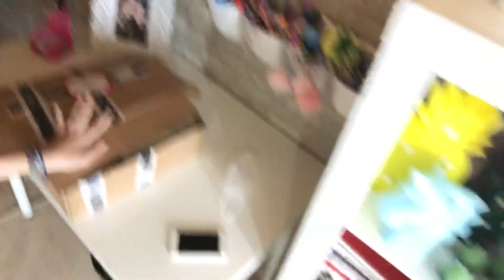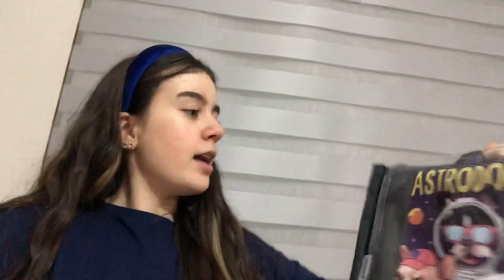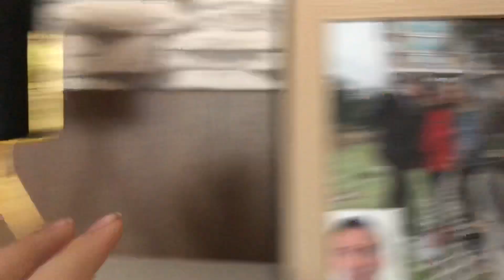SON RAMAZAN ORUÇ VLOG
Merhaba ben Nisanur Neşeli.15 yaşındayım.Bu kanal ve çekilen videolar ailem tarafından kontrol altında olup, ailem ile çekilmekedir. Umarım izlerken keyif alıyorsunuzdur.Hepinizi seviyorum.Öpüldünüz...